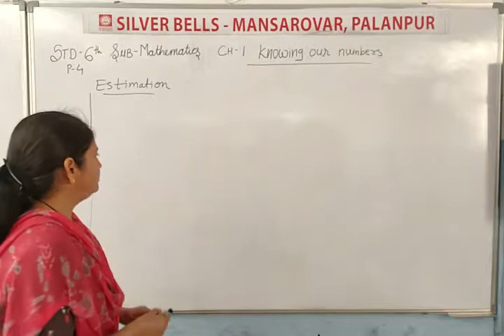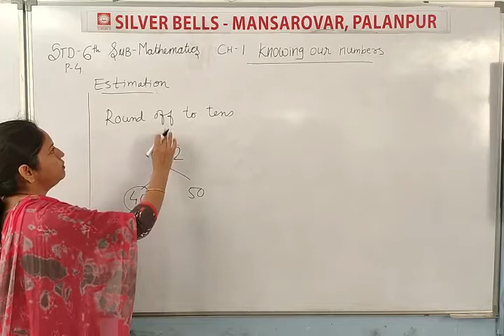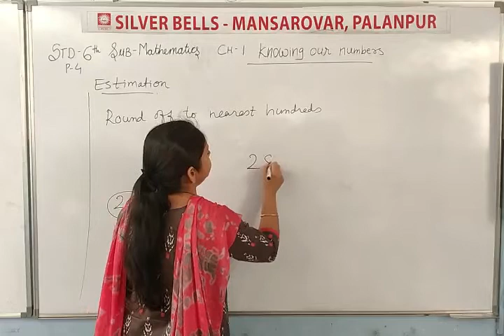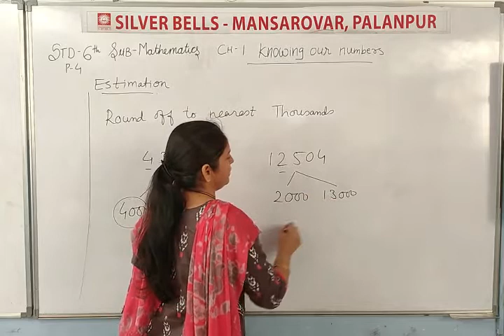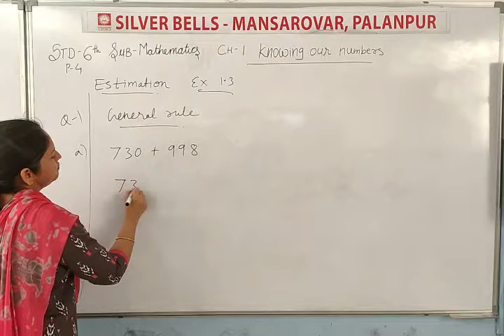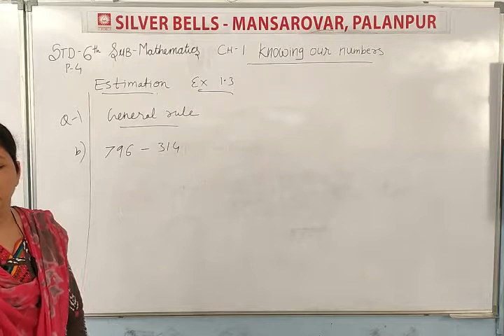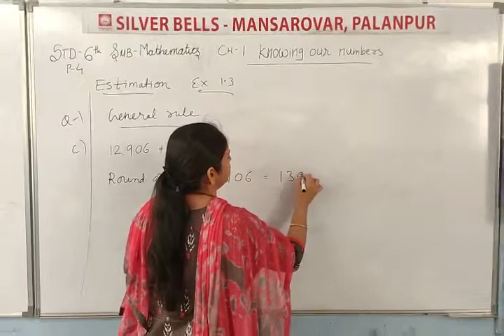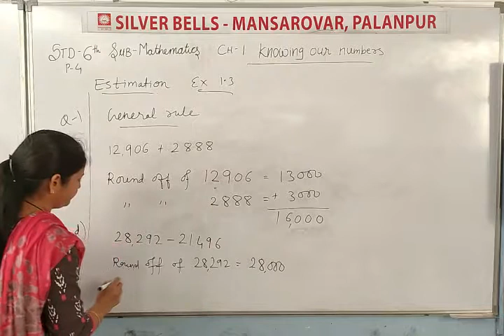Std.6 Sub-Maths [Ch.1 Knowing Our Numbers (Part 4)] by Mrs.Shital Patel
[Ch.1 Knowing Our Numbers (Part 4)]

Mansarovar Road,
Palanpur